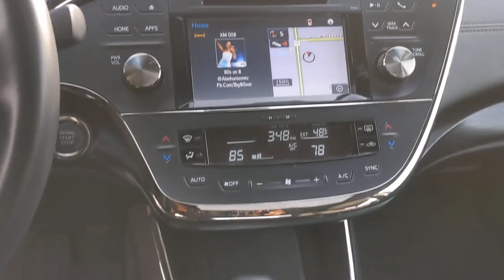2017 Toyota Avalon Bourbonnais, Frankfort, Matteson, Manteno, Manhattan, IL 32460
Black Used 2017 Toyota Avalon available in Bourbonnais, Illinois at Terry's Ford. Servicing the Frankfort, Matteson, Manteno, Manhattan, IL area.

Terry's Ford
363 N Harlem Ave

KBB.com Best Resale Value Awards. Only 32,151 Miles! Scores 30 Highway MPG and 21 City MPG! This Toyota Avalon boasts a Regular Unleaded V-6 3.5 L/211 engine powering this Automatic transmission. Window Grid Antenna, Valet Function, Trunk Rear Cargo Access.* This Toyota Avalon Features the Following Options *Trip Computer, Transmission: 6-Speed ECT-i Automatic (U 660E), Transmission w/Driver Selectable Mode and Sequential Shift Control w/Steering Wheel Controls, Tire Specific Low Tire Pressure Warning, Strut Rear Suspension w/Coil Springs, Strut Front Suspension w/Coil Springs, Steel Spare Wheel, Side Impact Beams, Remote Releases -Inc: Power Cargo Access, Remote Keyless Entry w/Integrated Key Transmitter, 2 Door Curb/Courtesy, Illuminated Entry, Illuminated Ignition Switch and Panic Button.* The Votes are Counted *KBB.com 10 Most Awarded Brands, KBB.com Best Resale Value Awards.* Stop By Today *A short visit to Terrys Ford located at 363 S Harlem Ave, Peotone, IL 60468 can get you a trustworthy Avalon today!